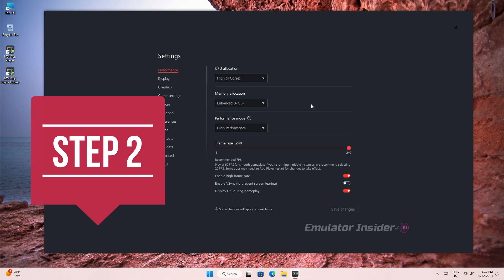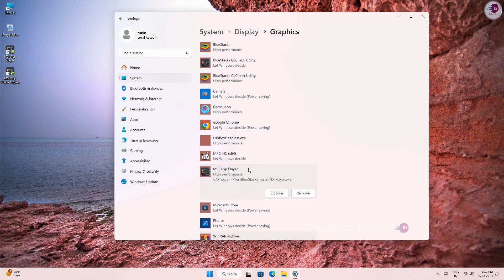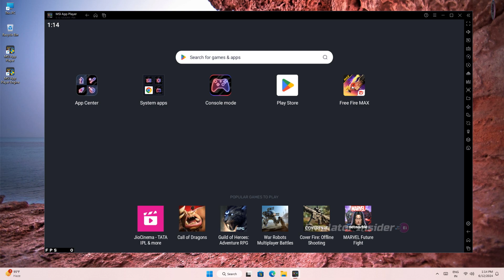MSI App Player Speedup & Lag Fix, Best Settings For Free Fire Low-End PC (2025)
MSI App Player Free Fire Lag Fix, Best Settings For Low End PC & Laptop (New Version)

• Graphics Card: NO GPU
• Power Supply/PSU
• CPU Cooler
• Keyboard Mouse
• Keyboard Mouse Pad
• Sound System

• ANTI-PIRACY WARNING.